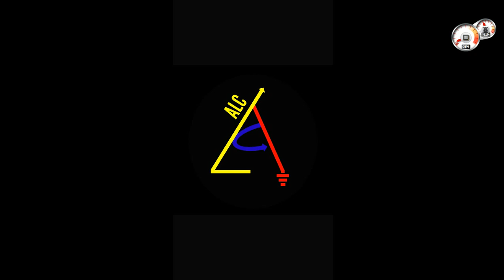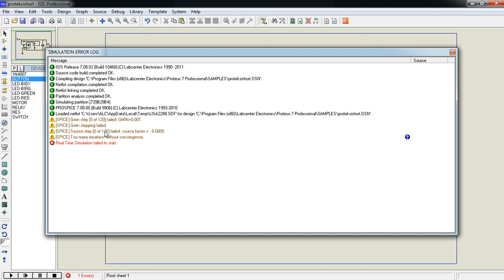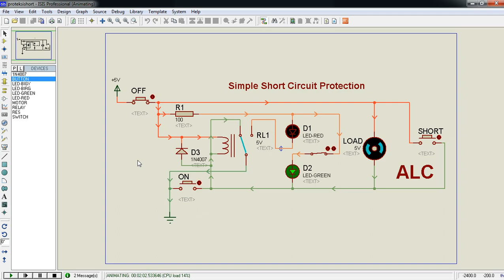Membuat Rangkaian Simple Short Circuit Protection Di Proteus #68